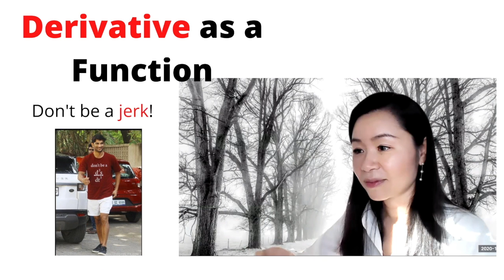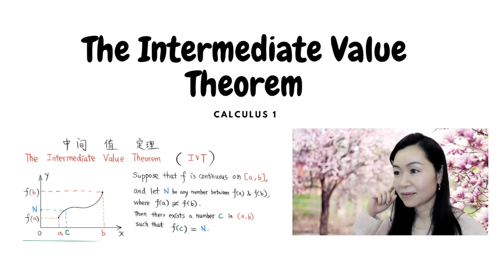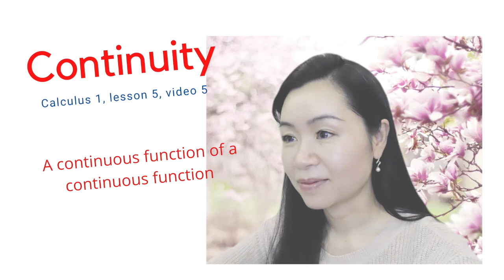Renee's Math Classroom -- Calculus & Algebra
This video is about Renee's Math Classroom on calculus & algebra